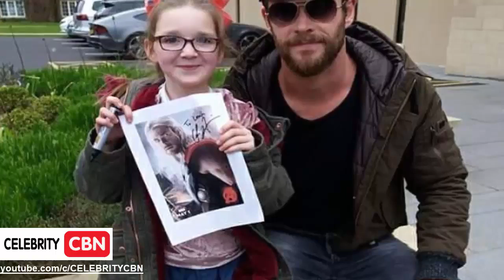The truth about actor Chris Hemsworth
Christopher Hemsworth (born 11  1983) is an Australian actor. He is known for playing Kim Hyde in the Australian TV series Home and Away (2004–07) and Thor in the vel Cinematic Universe.

→ Chris Hemsworth is one of those rare actors who can do it all. The Australian star clearly excels in action films, considering.

CHRIS HEMSWORTH Before They Were Famous -- Before he was Thor, the recipient of countless acting awards, and one of Cosmos fun, fearless men, Chris spent his childhood split between Melbourne.